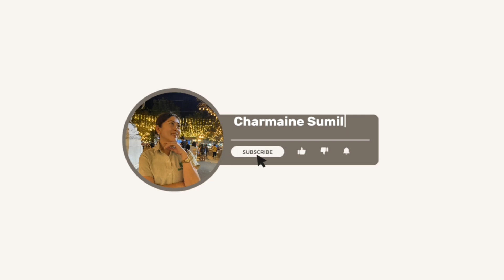RAMON B. FELIPE SR. NATIONAL HIGH SCHOOL | Military Parade 2024 | Naga City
Peñafrancia Festival 2024